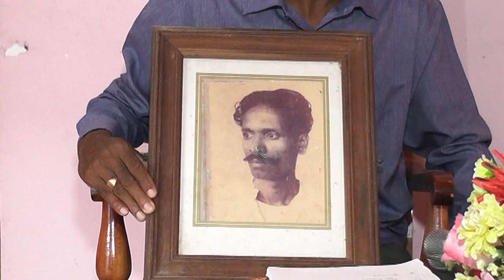මාතුපාදං නමාමි [Mathu Padan Namami] @විජේසුන්දර බලවත් බණ්ඩාර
බිබිල රදලියද්ද කනිෂ්ඨ විද්‍යාලයේ විදුහල්පති විජේසුන්දර බලවත් බණ්ඩාර මහත්මාගේ මෑණියන්ගේ ජීවිතය ගැන අතීතාවර්ජනයක්